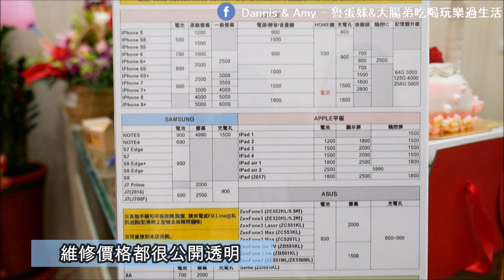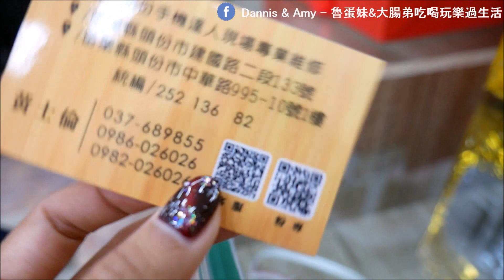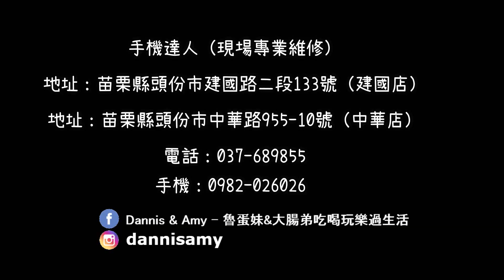20190108《苗栗頭份手機維修推薦》手機達人-手機平板故障的救星。一條龍服務泡水機,不開機問題檢測。價格公開透明 ︱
前天去了手機達人中華店的開幕，
開幕當天不只有手機可以摸彩還有人人有獎小禮物可以拿，
雖然最終沒拿到大獎~~

本來手機達人就是在地10年的老店，
現在多了新的分店以後維修手機、辦門口或是買中古機又更方便了

手機達人（現場專業維修）
地址：苗栗縣頭份市建國路二段133號（建國店）
地址：苗栗縣頭份市中華路955-10號（中華店）
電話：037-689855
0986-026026 （建國店）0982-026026 （中華店）